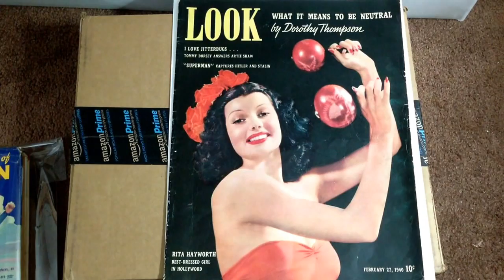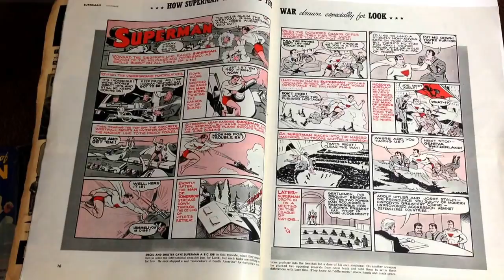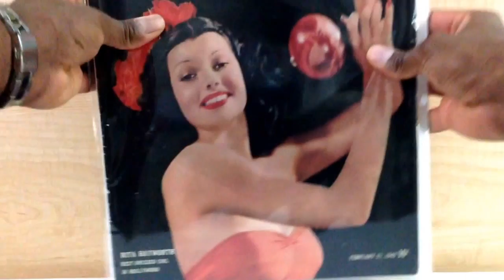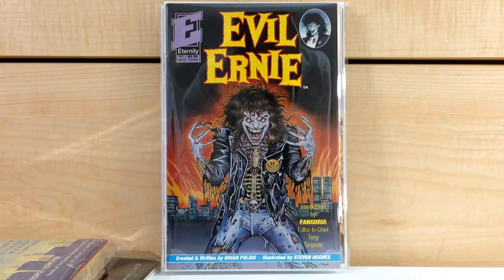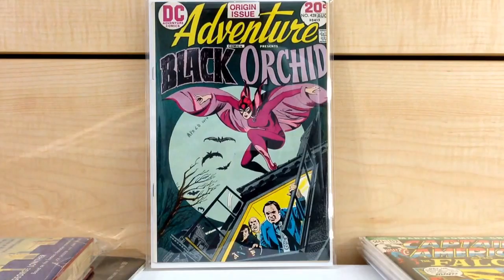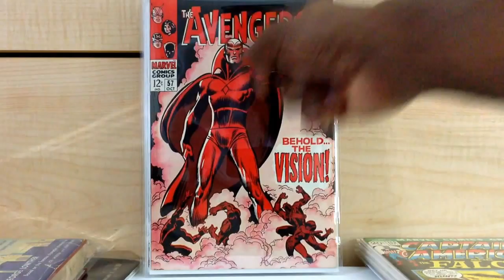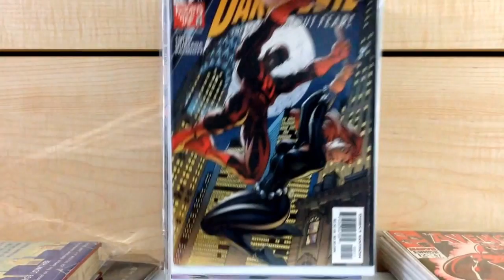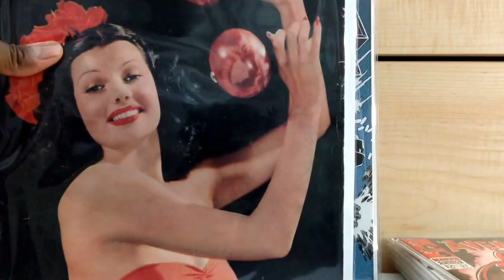Comic Book Haul #61: CHECK THIS OUT!! [AUDIO FIXED]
Audio Fixed-- no music.  Had to Delete original (w/ first few comments) & re-post

Books Featured:

DAREDEVIL [VOL. 2] 2
AVENGERS 57
HARLEY QUINN [NEW 52] 4(VARIANT)
DEADPOOL VS CARNAGE 1(VARIANT)
ADVENTURE COMICS 428
CAPTAIN AMERICA 153, 155, 156
DETECTIVE COMICS 469
MARVEL ZOMBIES 1
IRON MAN 282
THE WALKING DEAD 75 (SAN DIEGO COMIC-CON VARIANT)
EVIL ERNIE 1
TALES OF SUSPENSE 77
LOOK MAGAZINE (FEB. 27, 1940)